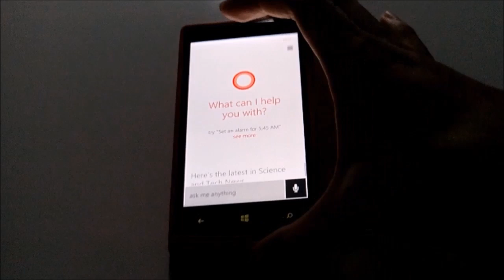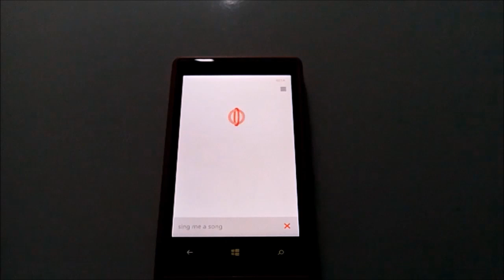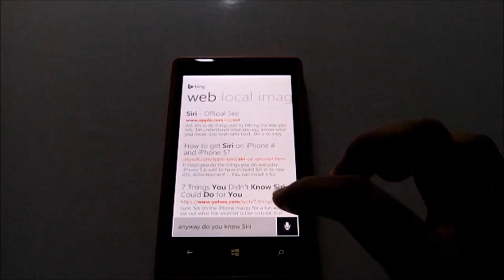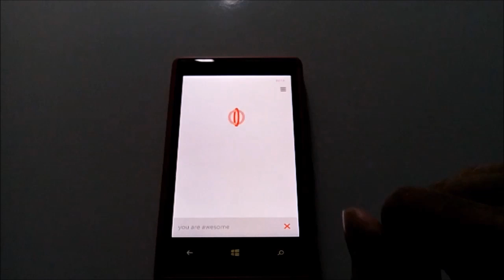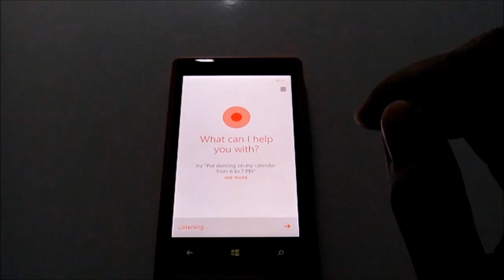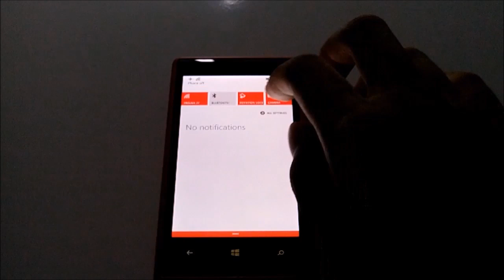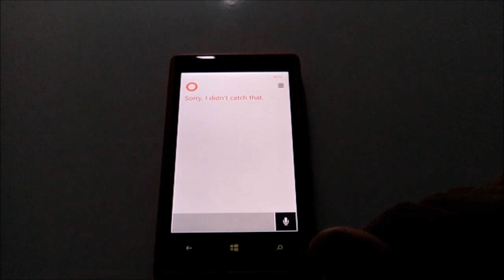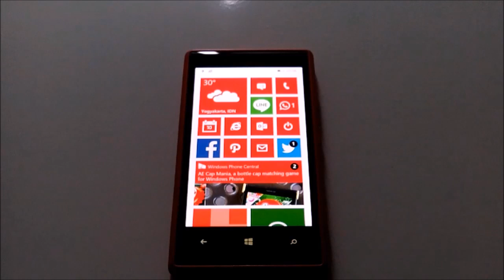Ngobrol Dengan Cortana di Windows Phone 8.1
Cortana merupakan fitur baru yang ada di Windows Phone 8.1. Cortana adalah asisten pribadi yang mampu kita ajak ngobrol dan melakukan perintah-perintah dasar seperti sms atau telpon seseorang, mengecek cuaca, mencari lokasi melalui GPS dan masih banyak lagi. Simak aksi dan interaksinya dengan Bang Ripiu di video ini. :D

Tawaran kerjasama langsung aja email ya guys. Thanks :)